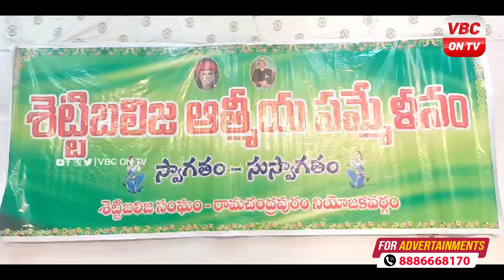శెట్టిబలిజ కులంలో పుట్టడం తన అదృష్టం.. టీడీపీ, జనసేన, బీజేపీ ఉమ్మడి అభ్యర్థి వాసంశెట్టి సుభాష్